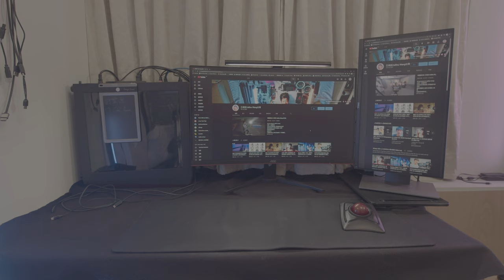Naked Asian boy photographer with expensive camera gear and lighting equipment 22